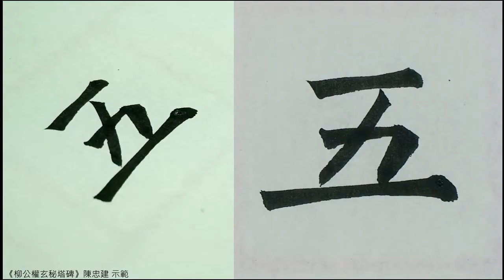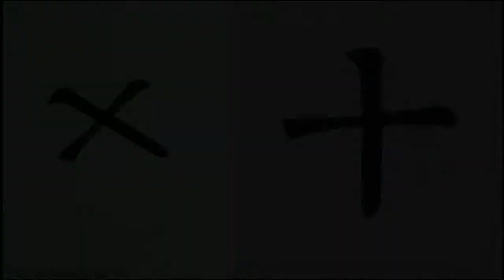柳公權玄秘塔 156作人師五十其徒